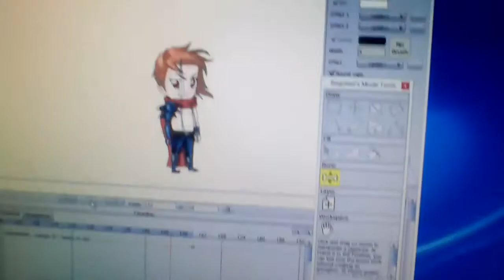My first animation (please like subscribe and views i tried my best)